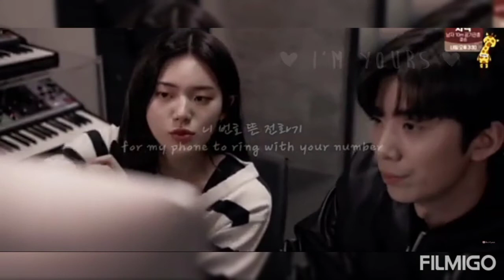Sf9 Hwiyoung & Minseo FMV